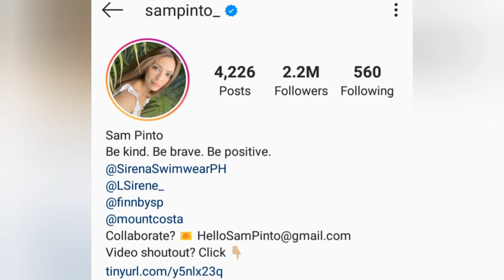Sam Pinto Sexy Photos | Sam Pinto Bikini